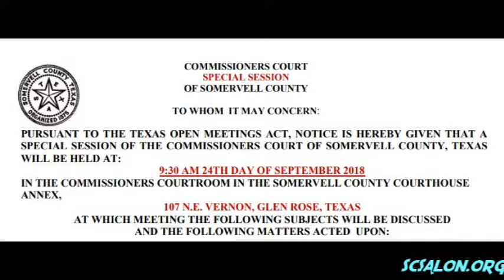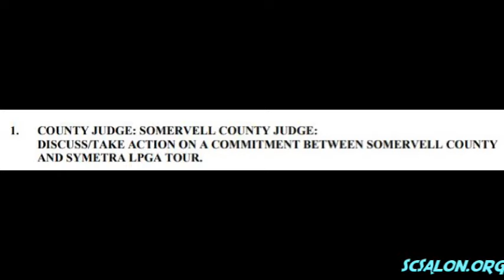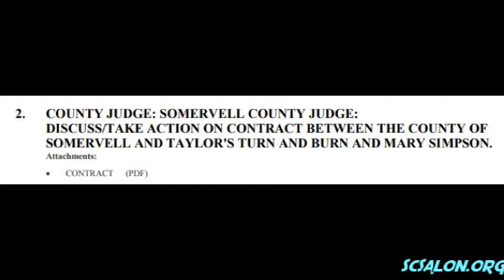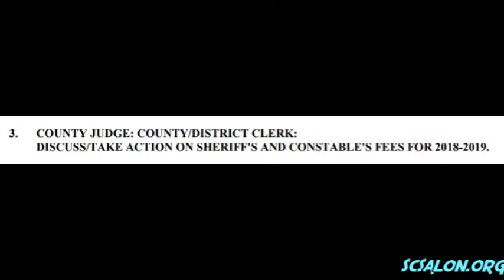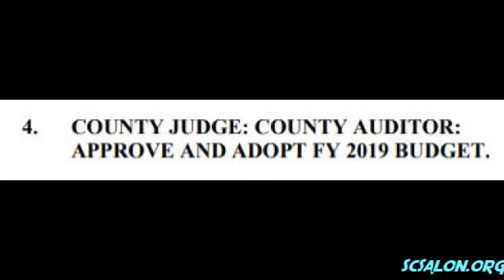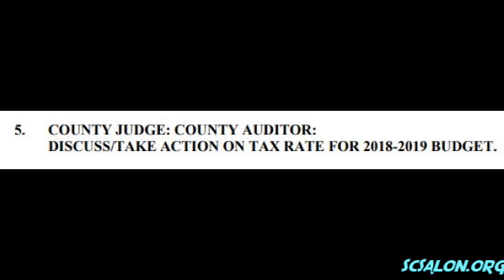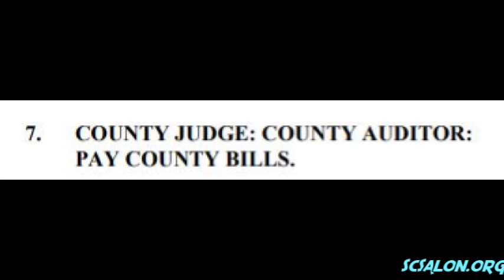Somervell County Commissioners Court Special Session Sep 24 2018